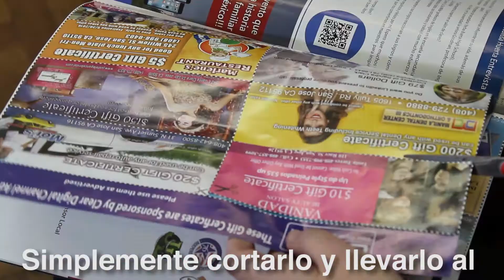Obtenga sus certificados de regalo hoy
En cada edición del Publicación Heroes de la Comunidad, usted puede encontrar certificados de regalo con un valor excelente y gastar como dinero en efectivo